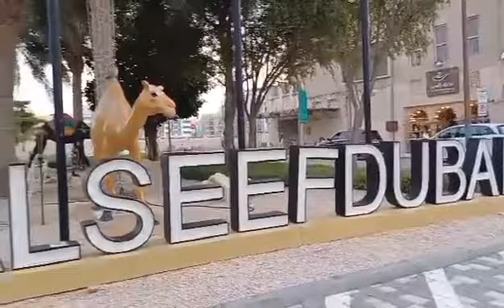AL SEEF DUBAI part 1 tour